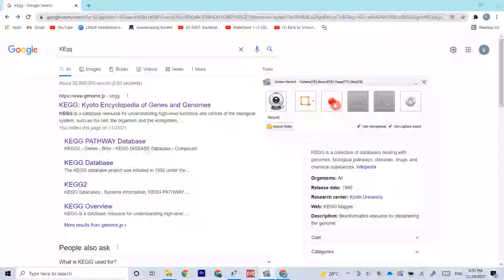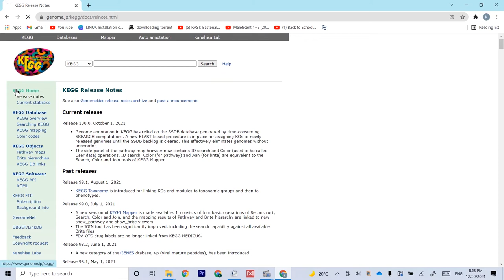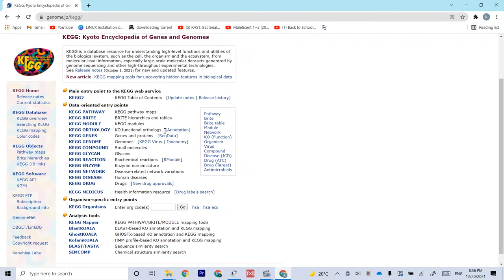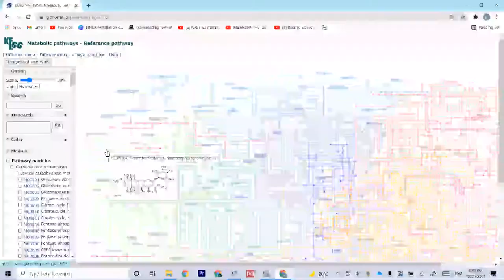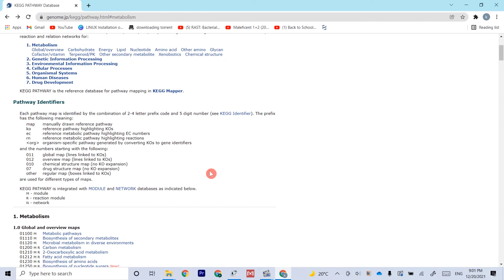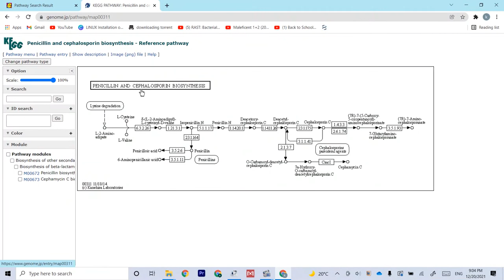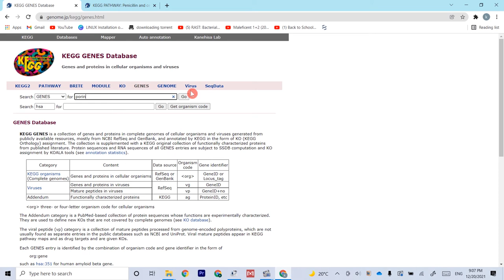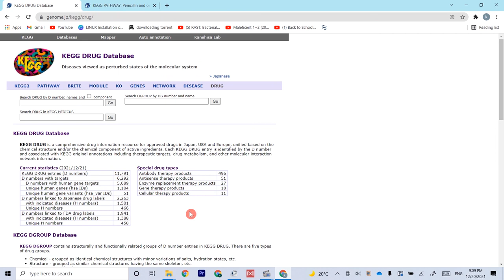KEGG: Kyoto Encyclopedia of Genes and Genomes database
Teaching by a professional University teacher with complete details and important concepts on KEGG. Specifically for Research students of biology or biotechnology and Bioinformatics.